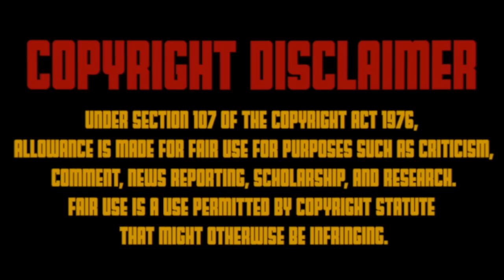Comedy Pinata Ep. 27 | Jessica Byrne AKA Steve's Wife Jessica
Steve is back at the historical Zanies in Nashville with his wife Jessica to talk about being married to a comic and to break down clips from Steve, Colin Jost and Sebastian.